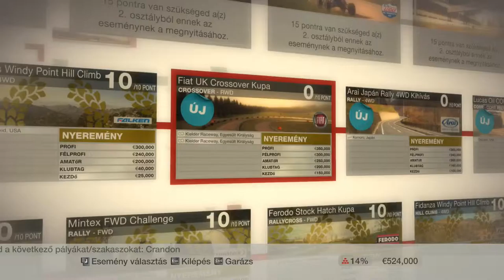Colin Mcrae DiRT-Fiat UK -131 Abarth-(PC-HD)1080p